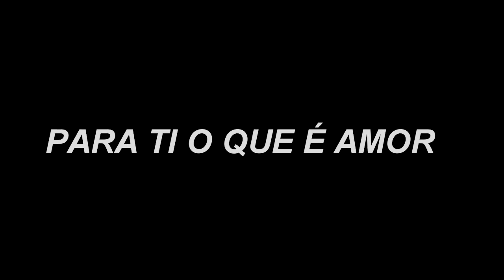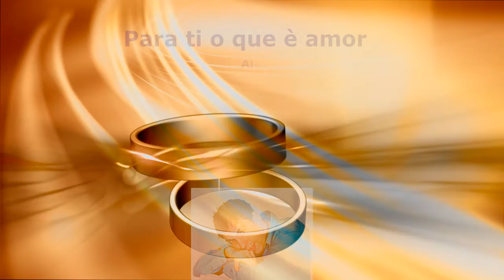KIZOMBA ROMANTICA 'PARA TI O QUE É AMOR' ALEXANDRO MARQUEZ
Alexandro_Marquez produçoes APRESENTA

'Para Ti O Que è Amor'

Arranjos:ALEXANDRO MARQUEZ
Misturas , Mastering:ALEXANDRO MARQUEZ
Letra,voz e coros:ALEXANDRO MARQUEZ